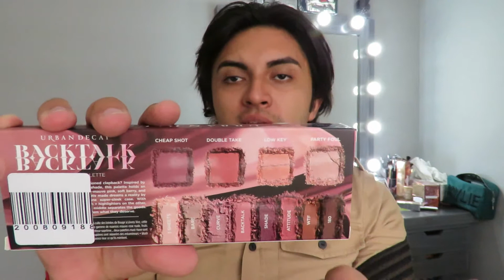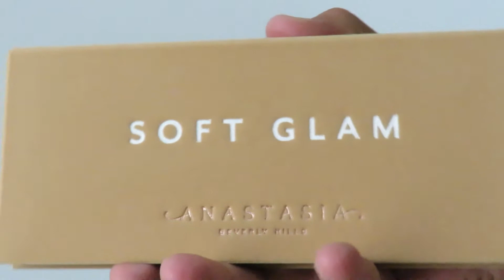SUPER HOUL DE SEPHORA !!! TODO LO NUEVO + BROCHAS DEL SORTEO!!!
HOLA SEXYS

LES DEJO ESTE VIDEO DE COMPRAS EN SEPHORA
PROMETO VIDEOS RESEÑA DE CADA UNO

NO OLVIDEN PARTICIPAR EN EL SORTEO !